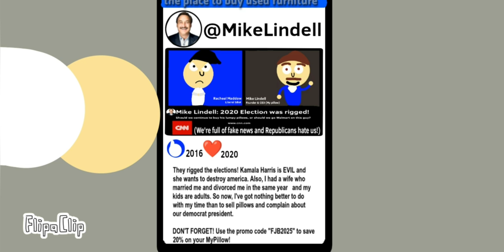Infinity Wars Trilogy DVD Promotion